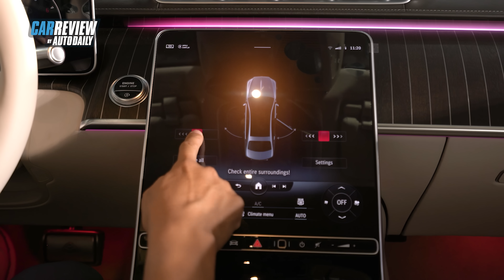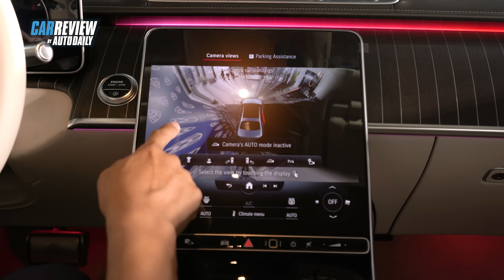Maybach S680 xa xỉ tới mức nào mà có giá 16 tỷ đồng?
Đánh giá xe Mercedes S680 Maybach
Chi tiết giá bán, đánh giá Mercedes S680 Maybach